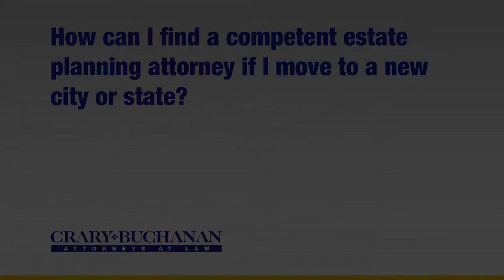How can I find a competent estate planning attorney if I move to a new city or state?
How can I find a competent estate planning attorney if I move to a new city or state? | Crary Buchanan Attorneys at Law | Personal Injury Law | 759 South Federal Highway, Suite 106, Stuart, Florida 34994 | | Dedicated Legal Advocates Since 1927